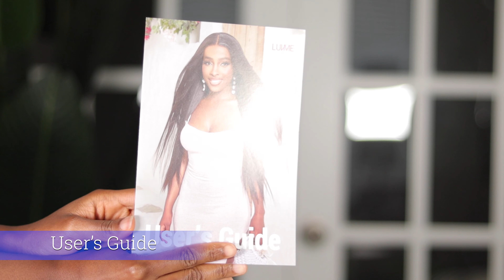Short Curly Undetectable HD Lace Glueless Wig Ft Luvme Hair | Okemute Ugwuamaka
▶️ CAMERA :
Canon EOS M50 Mark II Mirrorless Camera

▶️ LENS :
Youngnuo 50mm 1.8

▶️ LIGHTING :
Yongnuo 600LII Pro LED Light
Yongnuo Adapter Power Switching Charger
Neewer 2 Pieces Bi-color 660 LED Light & Stand Kit
Softbox Lighting Kit
Neewer 18 inch Ring Light

▶️ MICROPHONE :
Boya By-M1 3.5MM Microphone